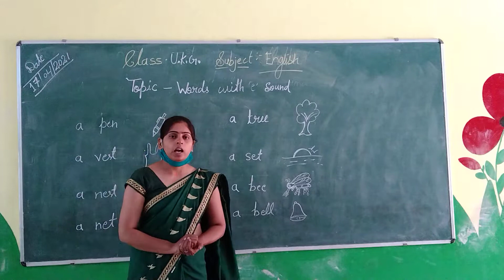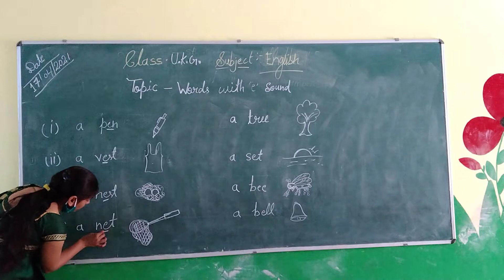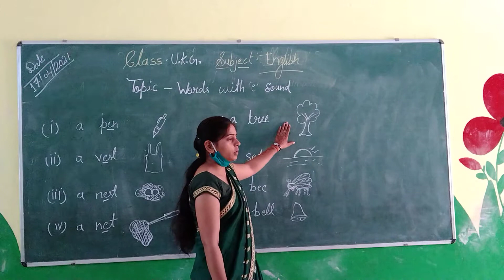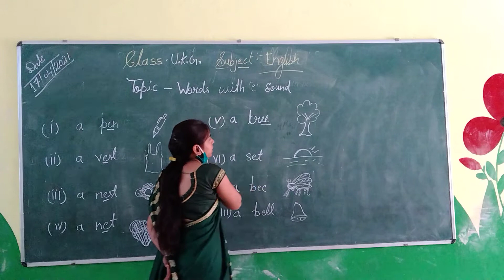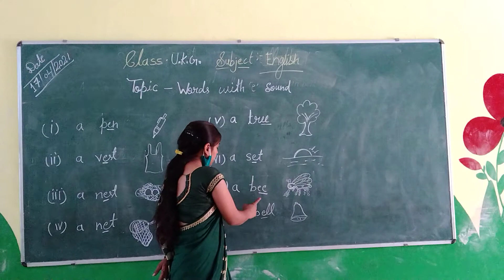Class UKG English Words with 'e' sound